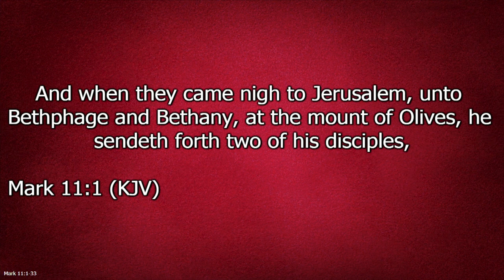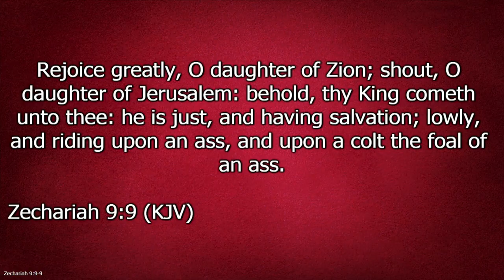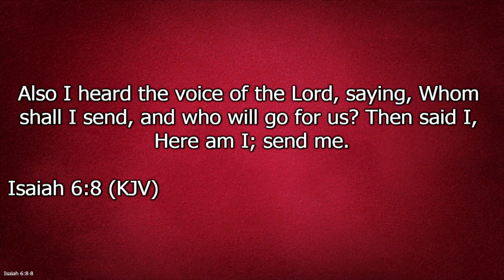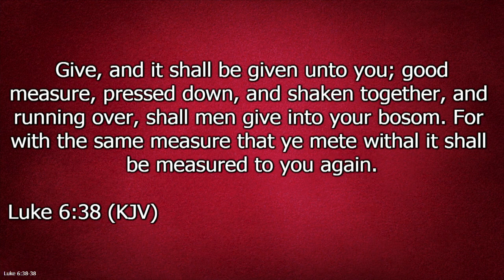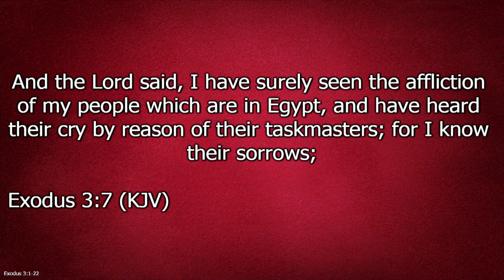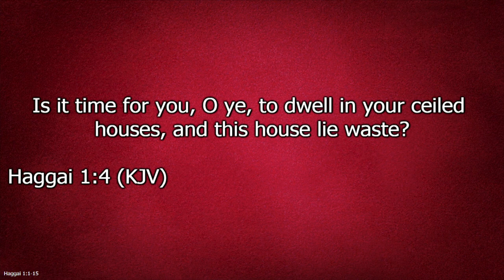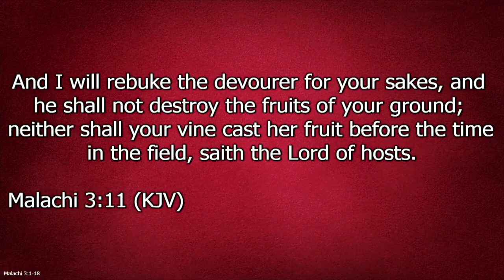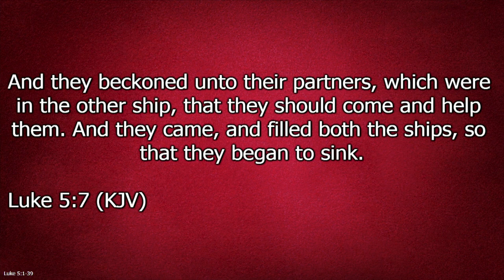The Lord Has Need of It | Bishop Herbert Bailey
The Lord Has Need of It | Bishop Herbert Bailey | 4 10 22